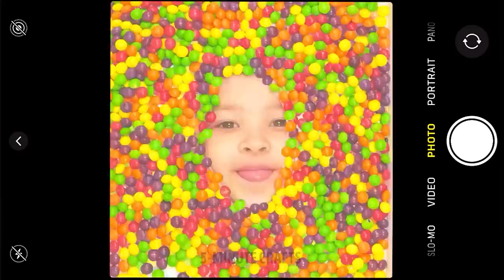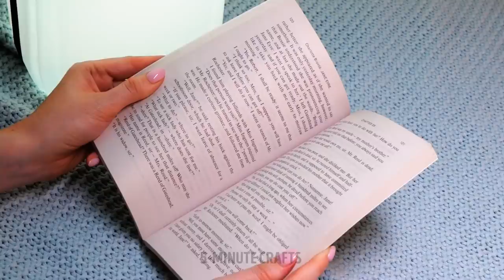SUMMER PARENTING HACKS || HOW TO MAKE YOUR KID HAPPY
Hello, crafty moms and dads :) In this video, we gathered the best viral hacks and crafts that are perfect for summer. We will show you cool beach crafts, adorable family photo ideas, and other cool ways to entertain your kids. You will learn to make huge soap balloons, renovate boring air mattresses, and cook yummy snacks for your family.

TIMESTAMPS:
00:37 - Fun idea for summer
01:31 - Huge soap balloons for you and your kid
03:03 - Cute beach photo idea for moms and their kids
04:43 - Smart traveling hacks for parents
06:35 - Easy meal idea while camping